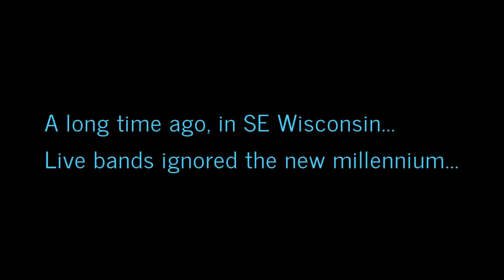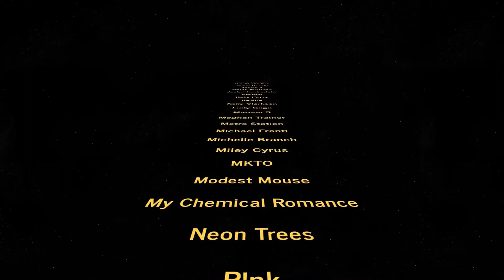Graduation Party Band - Greater Milwaukee & Southeastern Wisconsin - Book Fun Party Band Vid 2 of 4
Smart Mouth is a great choice for your graduation party band! Smart Mouth is the ONLY band that focuses 100% on 2000-Current party & dance anthems that high school & college graduates have grown up with.

We've published 4 graduation party-related videos on YouTube. See our channel or search YouTube for "graduation party band milwaukee wisconsin" - all 4 should come up.

Also, for more vids, pics & to pick up the band's vibe, Smart Mouth is SmartMouthMke on Facebook & Instagram.

Facebook Message Us or email smartmouth.mke[at]gmail.com

With a lot of ceremonies cancelled, its more important than ever to book a band for your graduation party. Replace a potentially sad memory with an epic great memory!!

Addison,
Adell,
Albion,
Algoma,
Ashippun,
Avon,
Aztalan,
Barton,
Bayside,
Beaver Dam,
Belgium,
Belleville,
Beloit,
Berry,
Big Bend,
Black Earth,
Black Wolf,
Bloomfield,
Blooming Grove,
Blue Mounds,
Bradford,
Brighton,
Bristol,
Brookfield,
Brooklyn,
Brown Deer,
Brownsville,
Burke,
Burlington,
Burnett,
Butler,
Calamus,
Caledonia,
Cambridge,
Cascade,
Cedar Grove,
Cedarburg,
Center,
Chenequa,
Chester,
Christiana,
Clayton,
Clinton,
Clyman,
Cold Spring,
Concord,
Cottage Grove,
Cross Plains,
Dane,
Darien,
Deerfield,
DeForest,
Delafield,
Delavan,
Dousman,
Dover,
Dunkirk,
Dunn,
Eagle,
East Troy,
Elba,
Elkhart Lake,
Elm Grove,
Elmwood Park,
Emmet,
Erin,
Farmington,
Fontana-on-Geneva Lake,
Footville,
Fox Crossing,
Fox Lake,
Fox Point,
Fredonia,
Fulton,
Genesee,
Geneva,
Genoa City,
Germantown,
Glenbeulah,
Grafton,
Greenbush,
Greendale,
Hales Corners,
Harmony,
Hartford,
Hartland,
Hebron,
Herman,
Holland,
Howards Grove,
Hubbard,
Hustisford,
Iron Ridge,
Ixonia,
Jackson,
Janesville,
Jefferson,
Johnson Creek,
Johnstown,
Kekoskee,
Kewaskum,
Kohler,
Koshkonong,
La Grange,
La Prairie,
Lac La Belle,
Lafayette,
Lake Mills,
Lannon,
Lebanon,
LeRoy,
Lima,
Linn,
Lisbon,
Lomira,
Lowell,
Lyndon,
Lyons,
Madison,
Magnolia,
Maple Bluff,
Marshall,
Mazomanie,
McFarland,
Medina,
Menomonee Falls,
Merton,
Middleton,
Milford,
Milton,
Mitchell,
Montrose,
Mosel,
Mount Horeb,
Mount Pleasant,
Mukwonago,
Nashotah,
Neenah,
Nekimi,
Neosho,
Nepeuskun,
Newark,
Newburg,
North Bay,
North Prairie,
Norway,
Oak Grove,
Oakland,
Oconomowoc,
Oconomowoc Lake,
Omro,
Oostburg,
Oregon,
Orfordville,
Oshkosh,
Ottawa,
Paddock Lake,
Palmyra,
Paris,
Perry,
Pewaukee,
Pleasant Prairie,
Pleasant Springs,
Plymouth,
Polk,
Port Washington,
Porter,
Portland,
Poygan,
Primrose,
Randall,
Random Lake,
Raymond,
Reeseville,
Rhine,
Richfield,
Richmond,
River Hills,
Rochester,
Rock,
Rockdale,
Roxbury,
Rubicon,
Rushford,
Russell,
Rutland,
Salem,
Salem Lakes,
Saukville,
Scott,
Sharon,
Sheboygan,
Sheboygan Falls,
Sherman,
Shields,
Shorewood,
Shorewood Hills,
Slinger,
Somers,
Spring Prairie,
Spring Valley,
Springdale,
Springfield,
Sturtevant,
Sugar Creek,
Sullivan,
Summit,
Sumner,
Sun Prairie,
Sussex,
Theresa,
Thiensville,
Trenton,
Troy,
Turtle,
Twin Lakes,
Union,
Union Grove,
Utica,
Vermont,
Vernon,
Verona,
Vienna,
Vinland,
Waldo,
Wales,
Walworth,
Waterford,
Waterloo,
Watertown,
Waukesha,
Waunakee,
Wayne,
West Bend,
West Milwaukee,
Westford,
Westport,
Wheatland,
Whitefish Bay,
Whitewater,
Williams Bay,
Williamstown,
Wilson,
Winchester,
Wind Point,
Windsor,
Winneconne,
Wolf River,
York,
Yorkville